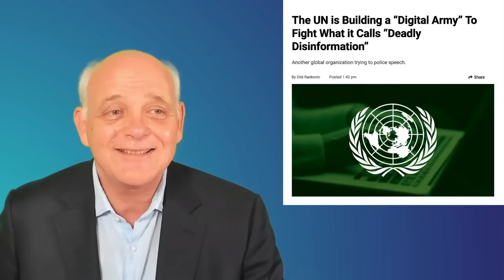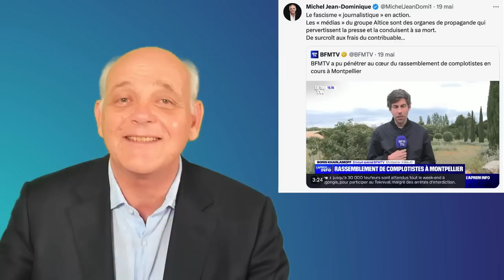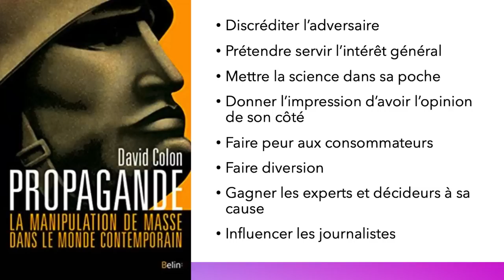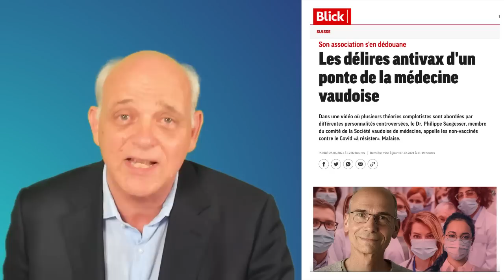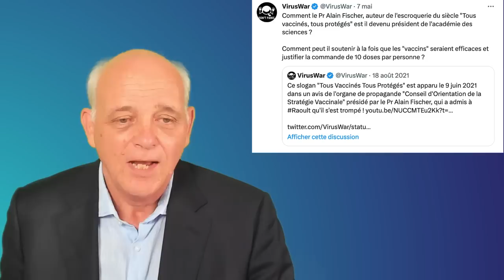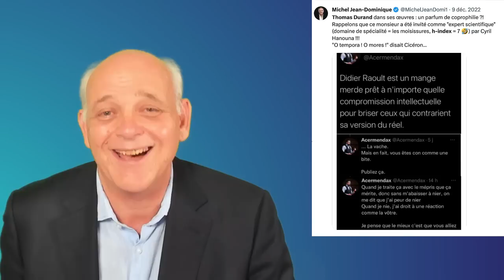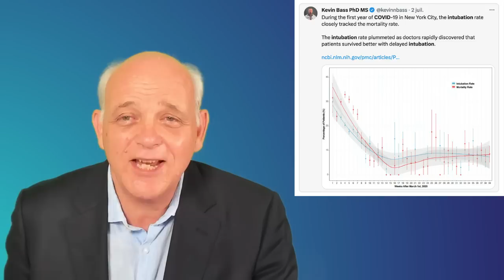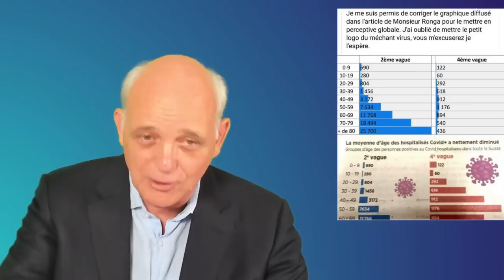7.4 Covid non-censuré : propagande et désinformation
Propagande, mode d'emploi !
Un divertissement tragi-comique offert gracieusement par nos politiciens véreux, les médias et experts corrompus ainsi que les nouveaux nazis qui pilotent toute la manœuvre avec la complicité active de la bien-pensance...
A savourer sans modération : rire, même jaune, est bon pour la santé !
Émission du 24 août 2023.